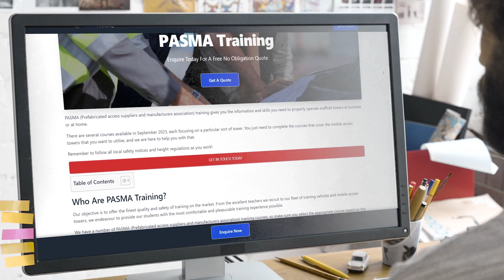PASMA Training Specialists Near Me | PASMA Training Experts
The PASMA training (Prefabricated Access Suppliers and Manufacturers Association) will give you the knowledge and skills to operate scaffold towers in your business or home.

Each course focuses on a specific type of tower. We can help you complete the courses for the mobile access towers you wish to use.

When you are looking for PASMA Training Near Me, you'll be greeted by hundreds of PASMA Training companies claiming to be the best. However, PASMA Training are a PASMA Training that deserve the title of best!

Helping thousands of clients throughout the UK with their PASMA Training needs; PASMA Training have been given the title of the best PASMA Training Specialists Near Me by their customers.

If you want to learn more about PASMA Training Cost, how to get hold of PASMA Training Experts or how PASMA Training are the best PASMA Training in the UK, then be sure to check out their